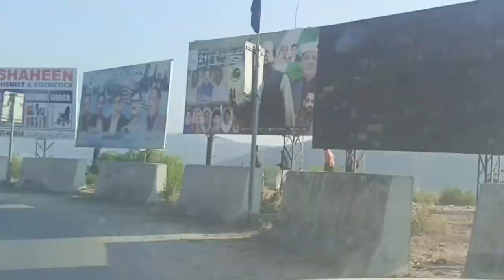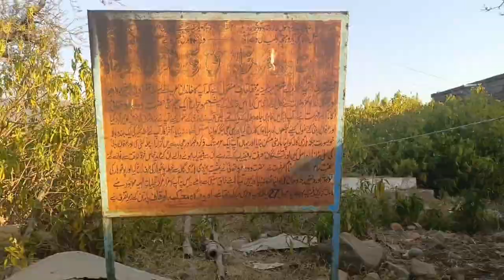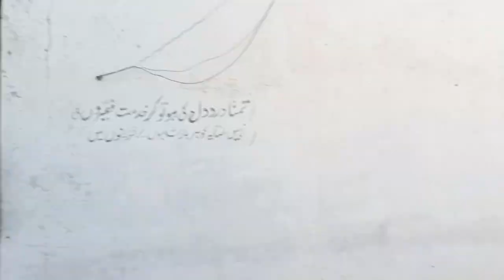Dhaan Gali Bridge | Daud Shah Haqqani | Islampura Jabbar | Samote | Kallar Syedan | Kashmir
The Dhan Galli Bridge in Kashmir was constructed as part of redevelopment/resettlement in the general area affected by the Mangla Dam project. The Mangla Dam is the world's seventh largest dam.
The construction of the bridge was started in November 2008 and completed in a short span of two-and-a-half years
Daud Shah Haqqani Darbar is in Shah Khaki, in Samote Kallar Syedan.